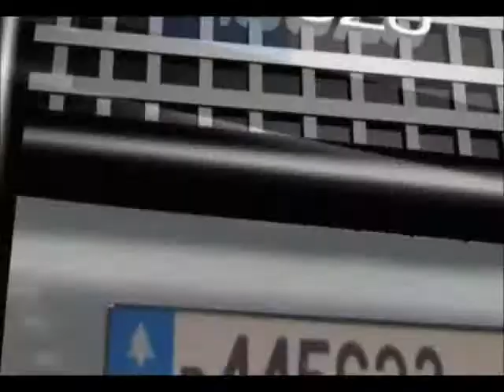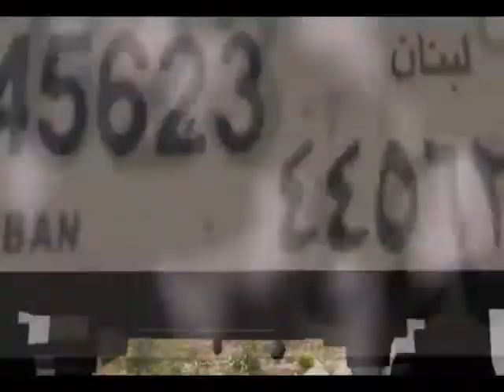ISUZU-2.flv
OFROAD IN AMMOUAH  WITH ISUZU -_- BY D@S